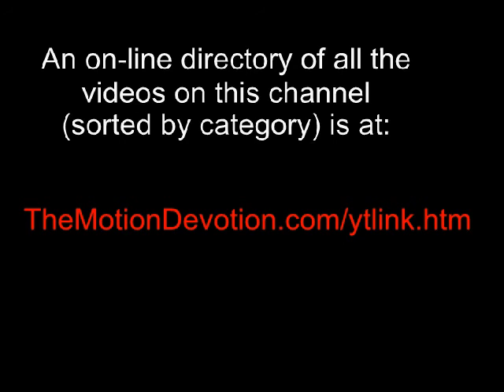PHILLY saxophonist BOOTSIE BARNES @ 2003 Jazz Festival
"Enitnerrut"

Bootsie Barnes - tenor saxophone
John Swana - trumpet
Sid Simmons - piano
Bim Strasburg - bass
Byron Landham - drums

This festival is an annual event which has taken place in Philadelphia every year since 1990. It may be that the 2014 event was the last in the series. for news.

From this same Philly festival you will also enjoy these videos on YouTube channel TheMotionDevotion:

ALL of the other music clips on this channel (jazz & otherwise) can be easily accessed via the listing that you will find

TheMotionDevotion
MISSION STATEMENT: Educate, Entertain, Inspire